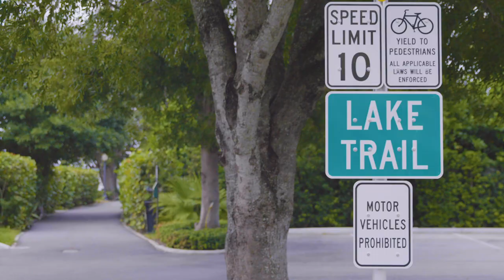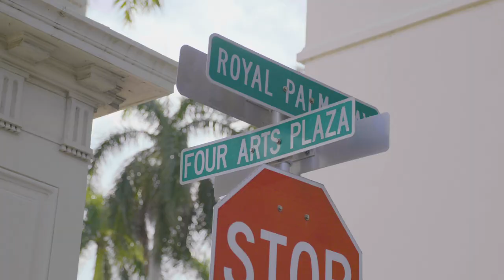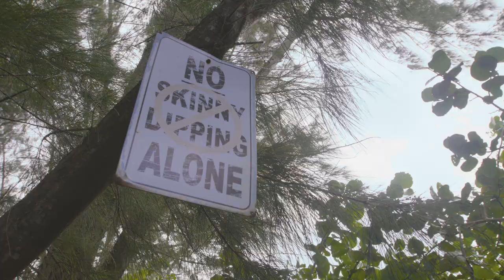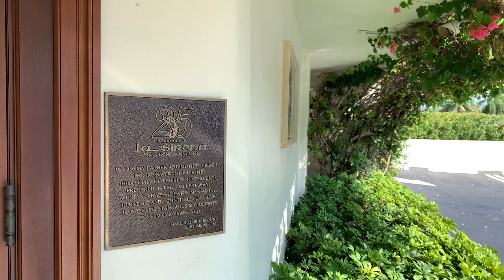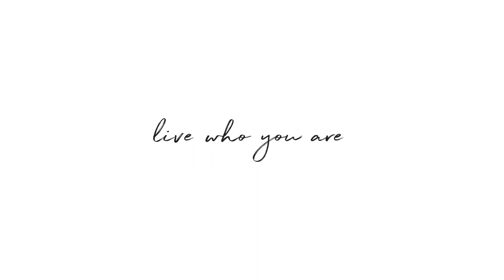The Local Next Door: Palm Beach with Dana Koch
Corcoran agent Dana Koch loves all things Palm Beach making him the perfect Local Next Door to show us around this sunny, surf-side town. Get ready to soak up the sun and island lifestyle as he tours us around his favorite stores, restaurants and beaches.